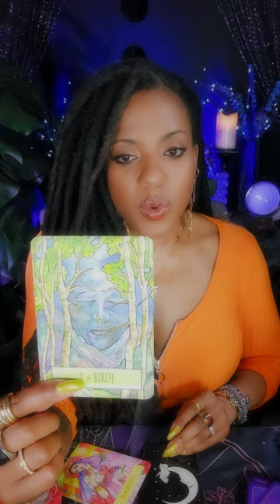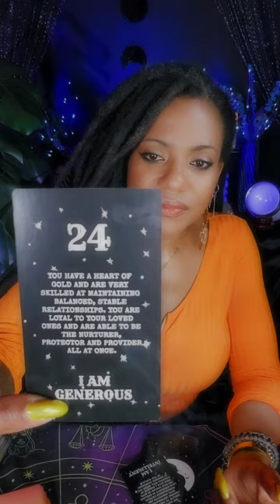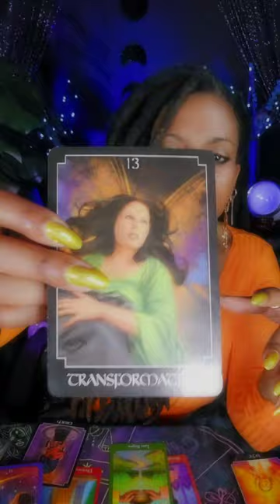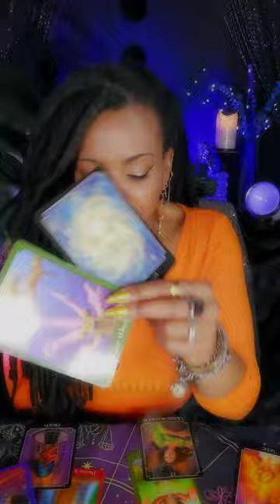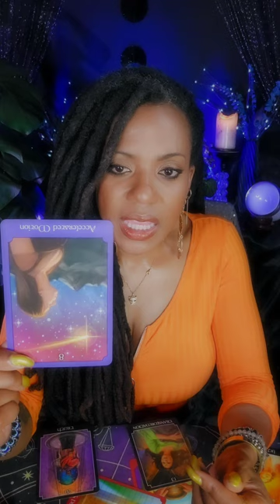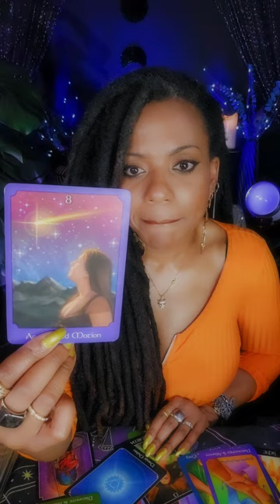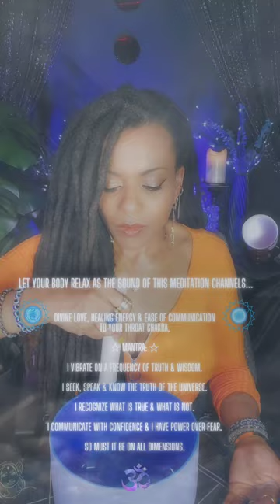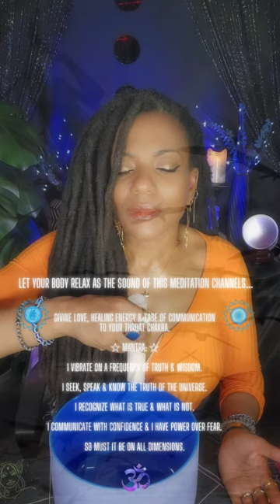The Chaos They Planned For You💥Leads To Your Greatest Victory & Transformation🪷🏆👑Tarot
May these messages support you as you manifest powerful changes that lead to your well-being, your inner power and divine protection🤍🙏🏽✨️The sound bath channels healing to your throat chakra, to clear out low vibrations and support your confidence in yourself, your ability to communicate and to speak and know the truth of the Universe Asé✨️

This is a general message. If you're drawn to it - it's for you✨️

00:00 Intro & Your Channeled Reading
46:51 Sound Bath

I'm Trini LaShawn and I'm a spiritual worker providing tarot and oracle readings, healing sessions, sound therapy, and spiritual consultations.

If you're more interested in connecting with Oshun, this is an ASMR video to experience and honor her energy💛

If you'd like to run your free astrology birth chart, this is a great site that I use & recommend

Decks Used:
Afro Goddess Oracle
The Kemetic Tarot
Angel Number Messages
Moonology
Wisdom of the House of Night Oracle
AstroMatrix Tarot
Star Dragons Oracle Cards
Sacred Spirit Reading Cards
Alice In Wonderland Oracle
Divine Feminine Entrepreneur Oracle
The Soul's Journey Lesson Cards
The Power to Surrender Cards
Yin Yang Oracle by Lilith Designs